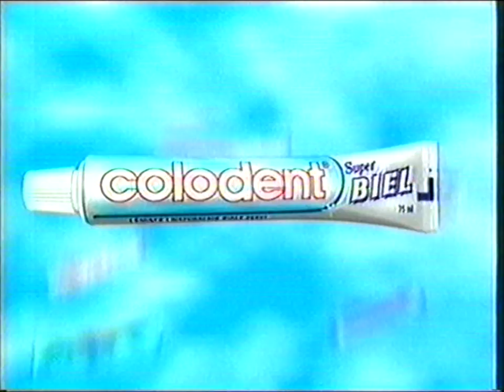Fragment reklamy (23.02.2000)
Nagranie pochodzi z 23 lutego 2000. przed Programem informacyjnym